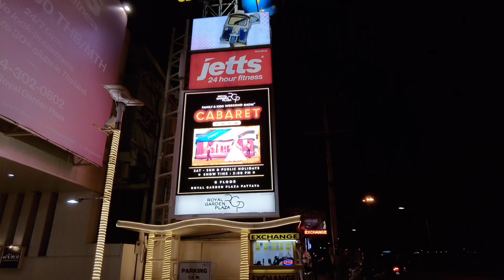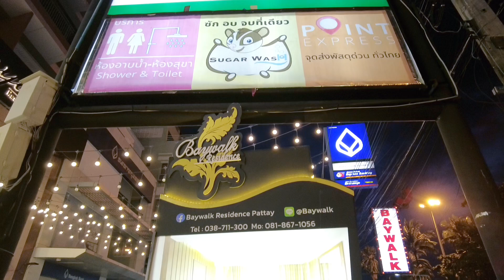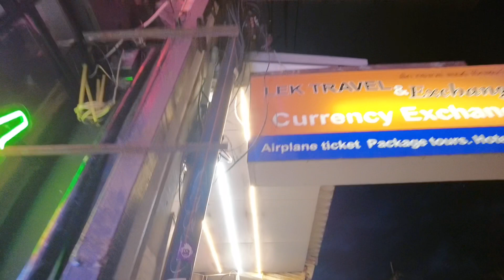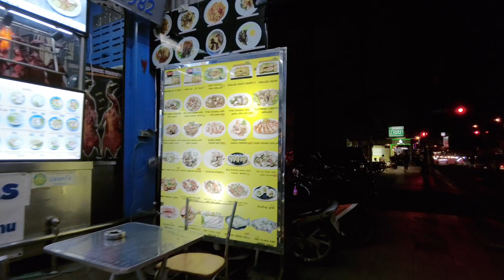PATTAYA: Beach Road walk update I Oct 22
PATTAYA: What’s new around Beach Road, Walk though Walking Street I Oct 22